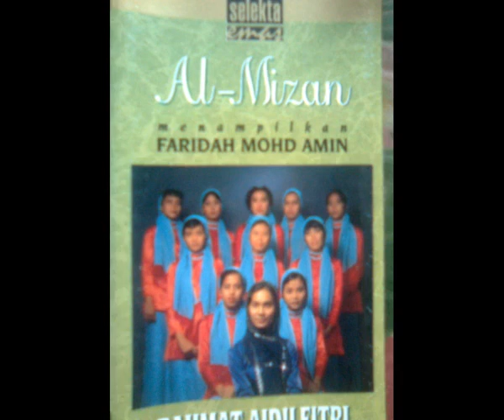Al - Mizan =Do'a Ku